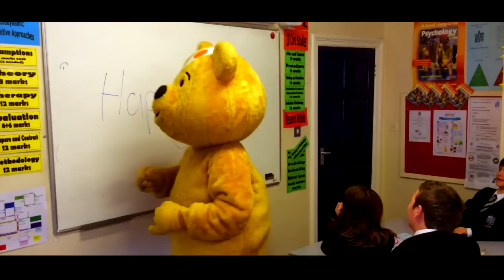Happy - Children in Need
Tadcaster Grammar School's latest venture to raise money for BBC Children in Need. Please take the time to visit the JustGiving and if you haven't bought the single, then please do!